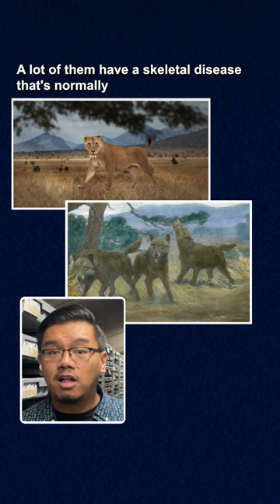There’s something strange about the dire wolves and saber-toothed cats from the La Brea tar pits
References: